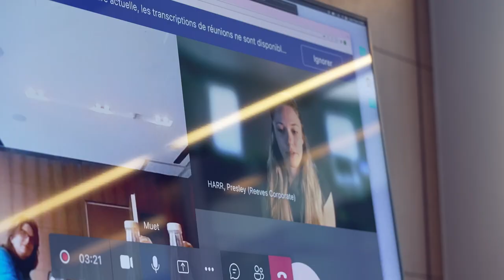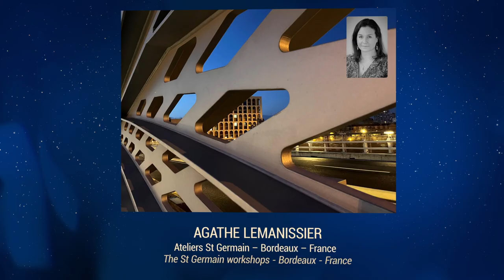The Bouygues Picture 2023 - Les lauréats / The winners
Les lauréats du concours photo The Bouygues Picture 2023.
The winners of The Bouygues Picture photo competition 2023.

Crédits :
Production exécutive : Well Done Jack Productions
Production : Bouygues (2023)

Credits:
Line producer: Well Done Jack Productions
Produced by: Bouygues (2023)